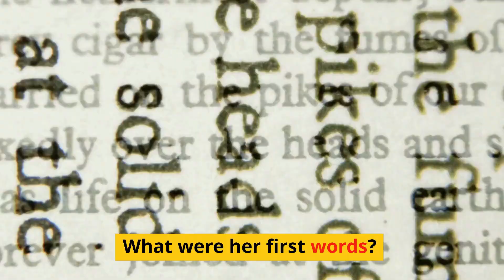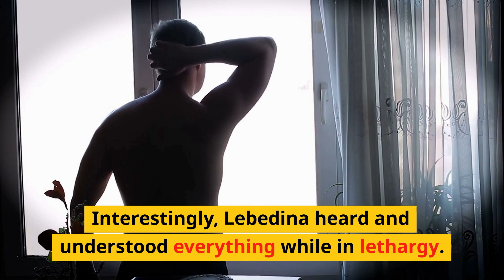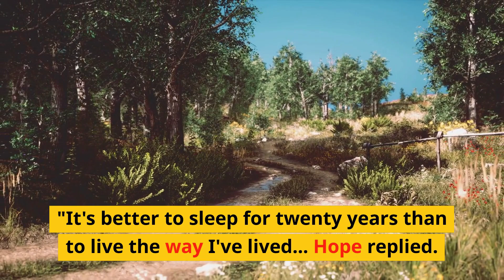Her First Words After Sleeping? Woman Wakes Up After a 20 Year Coma The Real Sleeping Beauty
Woman Wakes Up After a 20 Year Coma The Real Sleeping Beauty
The woman slept for 20 years and then she woke up. Her first words after sleeping?